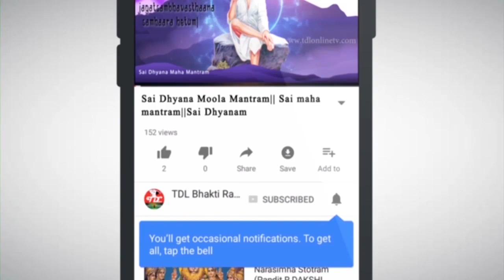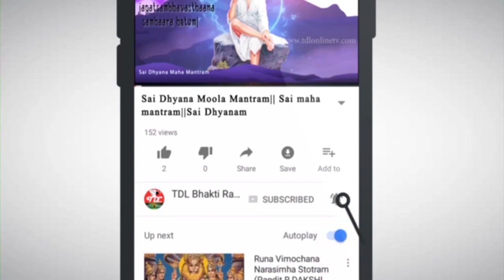కార్తీక పురాణం అథ్యాయం-1 | Karthika Puranam Chapter -1 | విన్నవారికి అష్ట ఐశ్వర్యాలు కలుగును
Kartika Puranam is one of the most popular puranams according to Hindu traditions. Extracted from the even more popular puranam, the Skanda Puranam, Kartika Puranam is considered to be powerful as it is one of the very few Hindu epics that brings punya just by listening to the epic stories. It may be recalled that the Skanda Puranam itself is one of the 18 major epics of the Hinduism.

The first Monday of the month of Kartikam is considered very powerful. Read on to know more from the story of the Karkasa, a beautiful girl who turns to a dog and how she returns back to her beautiful body.
The Day 1 of the Kartika Puranam consists of two sections:
Section 1: primary tells us about how Sage Sootha (Sootha maharshi) tells the Kartika Puranam to Saunikadi Maha-rishis and Maharshi Vashistha telling about the rules of the Kartika puranam to King Janaka. The section was elaborated about what to do during the month and how to start about. The beautiful explanations by Vashistha keep readers close to their ears.
Section 2: comprises of a story as a part of the Kartika Somawara Vratham (the first Monday of Kartika Masam). The story is about Nishturi, the daughter of a Brahmin, who falls into bad habits during her teen years. Nisthuri was deep into bad habits that she is often referred to as 'Karkasa' by everyone.
As the time for marriage comes, Karkasa ‘s father decides to marry her to 'Misra Sharma', a Brahmin from Saurashtra. Misra Sharma is a good, humble, and well-educated young Brahmin who follows religious traditions with great devotion. Karkasa marries Misra Sharma and because of the humble mentality of Misra Sharma, Karkasa continues to enjoy all she wants to do. As days pass by, she takes more advantage of the gentleness of Misra Sharma and begins to shout at and even beat Misra Sharma. Misra Sharma continues to bear with her even when she does bad things in order not to hamper the good name earned by his family in society. Karkasa however makes use of the situation and continues to be enjoying the presence of other men. She even began to have physical relationships with other men disregarding her husband and in-laws.
One day, one of her comforts tells her that they are meeting at odd times because of her husband and that they can enjoy even better when her husband is not there. The same night, Karkasa kills her husband by banging a large hard rock on his head. She even takes the dead body to the outskirts of the city and throws it into an old well. Her in-laws, afraid of her and unable to do anything, remain calm and runs away from her. With no husband and in-laws to stop her, Karkasa felt more freedom and enjoyed it even more. She even made men get her money grabbed from their wives.
As time passed by, her beauty and vigor began to get down. With her blood becoming lighter, she began to be easily prone to diseases. Since she had physical intimacy with many men, she was even prone to sexually transmitted diseases. Soon she lost all her money and began to it find it difficult to get food, water, clothing, or even a place to stay. The diseases have led her to death. No one in the society came forward to take her to the burial ground.
Upon her death, soldiers from the Yama Lokam - the land of the dead, comes and takes her to Lord Yama, the Lord of Death. Yama Dharmaraja assigns a variety of punishments to her. She is made to stick to a hot-iron pillar as punishment for ignoring her husband and spending time with other men. She is banged in her head with a hot mace for killing her husband. Hot mercury is poured into her ears for shouting at her husband and beating him. Because of her cruel acts, her family in the prior ten ages and the later ten ages were also made to suffer. After suffering in the Yama Loka for some ages, she is allowed to be born on earth as a dog for fifteen ages.
In her fifteenth age, she took birth in the land of Kalinga as a dog. She used to stay at the house of a Brahmin. The Brahmin who was following the traditions during the month of Kartika, at night, has left some food outside his house which the dog eats. As soon as the dog ate the food, she began to get to know her past and began to shout for help. The Brahmin comes out of the house and was first surprised to see a dog speak. He then enquires what has happened to her. The dog tells him that she was born as a dog 14 times prior to her current life and that she does not know how she was able to get to know what has happened to her in her past lives.
The Brahmin, using his power, gets to know the whole episode of the dog, and tells it about what has happened in the past. The dog, upon knowing her past, began to beg the Brahmin for Moksha. He then decides to transfer the Punya gained by him on one of his Kartika Somavaram (The Monday of Kartika Masam) to the dog. The dog upon taking the Punya leaves the avatar of the dog and turns into a beautiful woman.
"Hence, you should follow the Kartika Somavaram", says Vashistha to King Janaka.